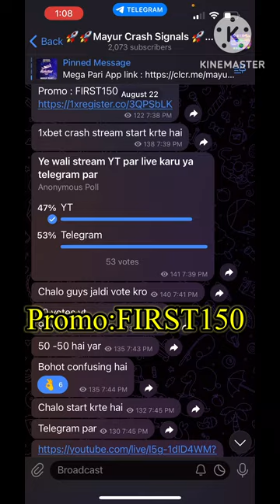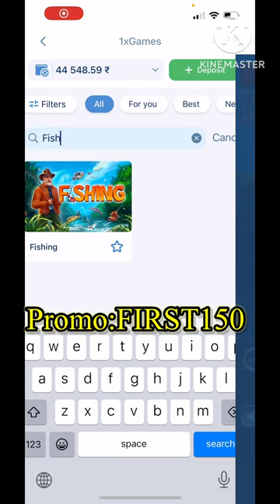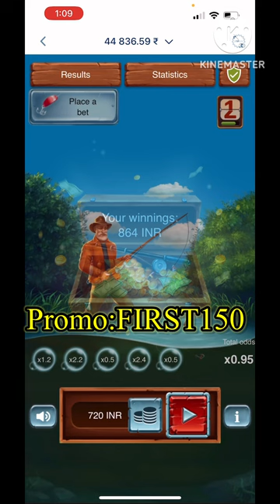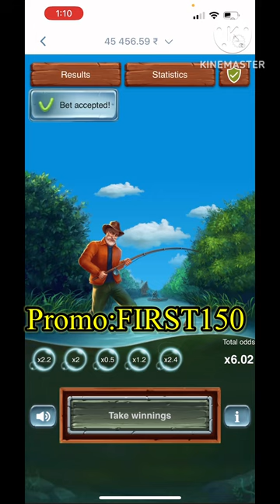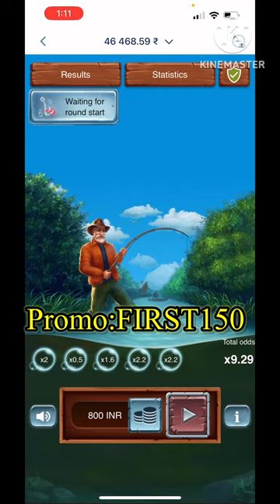1XBET | 1XBET FISHING GAME TRICKS | LIVE 10X EARNING 800 to 9000 Winning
1xbet Crash Game Secret Tricks | Crash Game 2 Secret Tricks for Beginners | Earn Daily upto 5000

🧿 1XBET Promo - MAYUR777 / FIRST150

💰Megapari Promo : GET200

Pari pulse Promo : FREE100

Note: This Video Is not promoting any illegal activities I made this video only for educational purposes and for entertainment purposes and my request to every viewer who watch this video please do not try it for yourself beacause everything is shown in video for fair uses

1xbet crash game trick
1xbet crash game
kamikaze 1xbet
1xbet crash
crash game tricks 1xbet
1xbet kamikaze
crash game 1xbet
1xbet dice game tricks
dragon gold 1xbet
1xbet withdrawal kaise kare
crash 1xbet
1xbet crash game tricks
1xbet crash game kaise khele
1xbet crash game strategy 1xbet Card Odds Games Tricks & Tips | How to Win Card Odds Game in 1Xbet | Earn Daily 5000 ₹